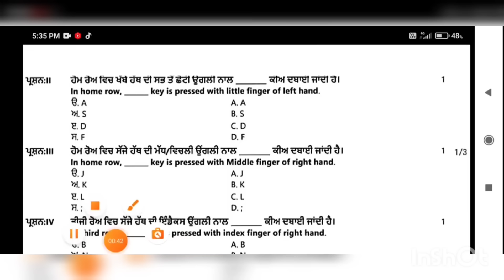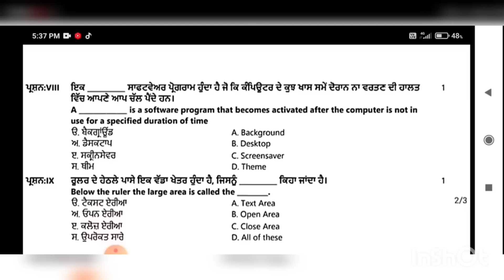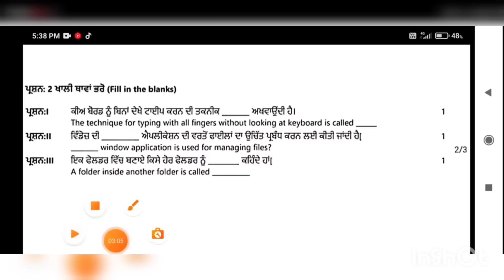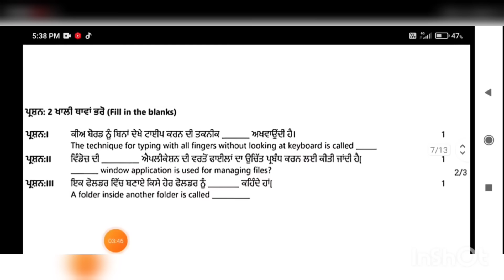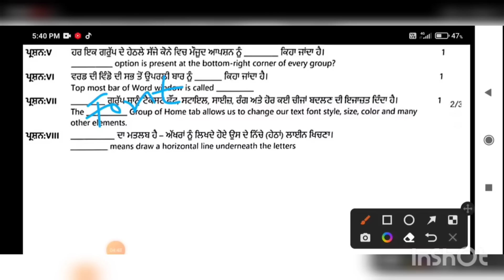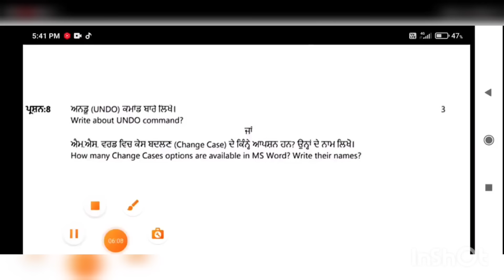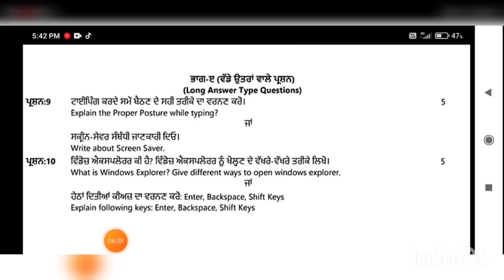Class 7th computer science pre board full solved paper pseb 7th computer question paper 23-01-2024